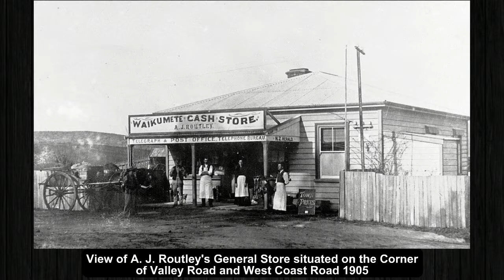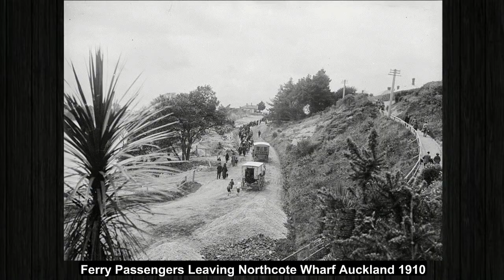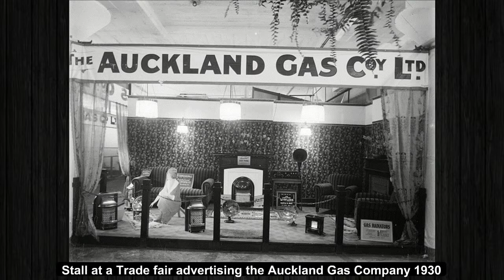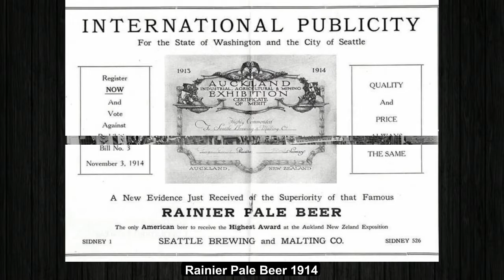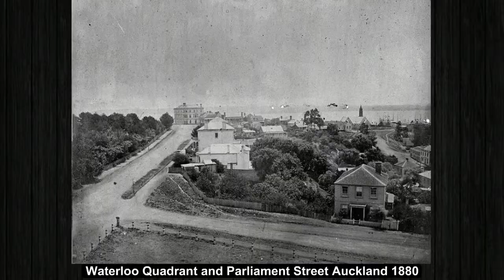Auckland 1980 to 1950 New Zealand | Unseen Historical Photographs of New Zealand's City Auckland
Rare Unseen Historical Photographs of New Zealand's City Auckland  1980 to 1950 . New Zealand is an island country in the southwestern Pacific Ocean. It consists of two main landmasses—the North Island and the South Island and over 700 smaller islands.